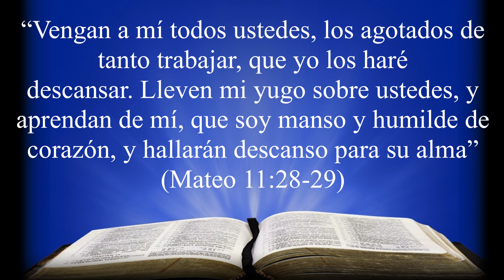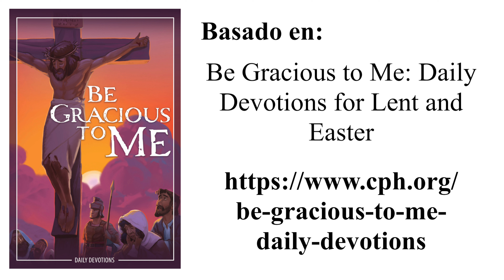Día 14: La carga pesada - 528º Video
El thumbnail fue hecho por @WagnerJann

La música de fondo es SI AQUELLA CRUZ HABLASE, Himnario Luterano 481.